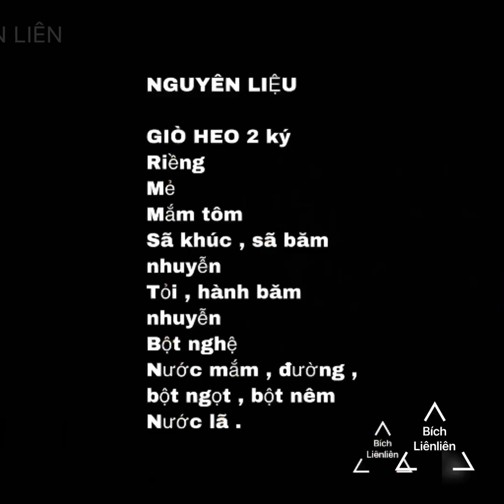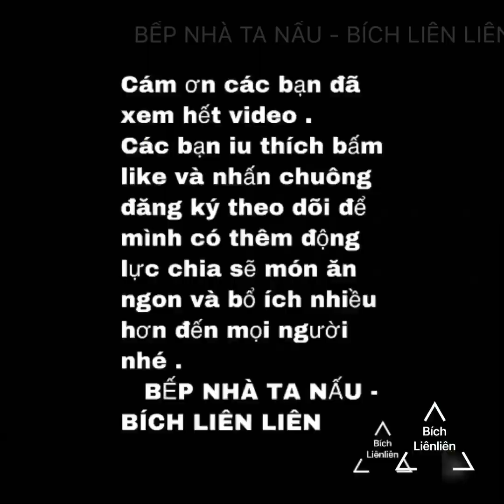GIÒ HEO GIẢ CÀY - BÚN GIẢ CÀY THƠM NGON KHÓ CƯỠNG - BÍCH LIÊN LIÊN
Ct và cách làm xem kỹ trong video